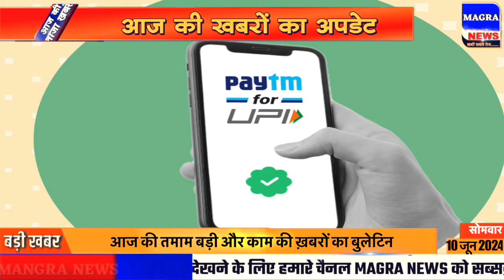Aaj ka taja khabar| 10 June ka taja Samachar | 10 tarikh ki news | 10 June 2024 ka samachar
Nonstop News! 10 june 2024| Aaj ki taja khabar| 10 june ka taja samachar| 10 june news

Today Breaking news Aaj ki News आज  10 जून 2024 के मुख्य समाचार बड़ी खबरें। Aaj ki sabhi taza badi khabren आज का ताजा समाचार
Aaj 10 june 2024 ke mukhya samachar Latest Hindi News.
narendra modi live 10 june 2024
10 tarikh ki taji khabar 10 tarikh ke samachar aaj ki taaja khabar
Cover Topic :-
 10.⁠ ⁠10 june 2024 ki taja khabar
 2.⁠ ⁠10 june 2024 ka taja samachar
 3.⁠ ⁠10 june ke mukhya samachar
 4.⁠ ⁠10 june ki taja khabar
 5.⁠ ⁠10 june ki taaja khabren
 6.⁠ ⁠Aaj ka taja samachar
 7.⁠ ⁠Aaj ki taja khabar
 10.⁠ ⁠Aaj ki taja news
 9.⁠ ⁠Aaj ki news
100.⁠ ⁠aaj ki taja badi khabren
1010.⁠ ⁠10 tarikh ki taja khabar
102.⁠ ⁠Aaj ki taaja khabar
103.⁠ ⁠Delhi News
104.⁠ ⁠10 june ki taja news
Assam News 10 june ka samachar aaj ka samachar news aaj news 10 june 2024 Uttar Pradesh elections 2024 UP chunav news Up chunav ka taja survey
tv9 samachar uttarakhand aaj ke live samachar bihar ka taaja samachar 24 tarikh ka mukhya samachar khel samachar
aaj ki live samachar pakistan ke samachar modi wala samachar aaj na gujarati samachar tv9 gujarati samachar gujarat na samachar
aaj tak ke mukhya samachar
lucknow ke samachar
rojgar samachar agra ke samachar bihar ke mukhya samachar varsad na samachar
samachar dikha do bihar ka taja samachar aaj ki taaja khabar aaj tak tripura khabar
aaj ke mausam ki khabar pakistan ki khabar aaj ki badi khabar haryana ki taaja khabar
bihar ka taja khabar, aaj ki taji khabar news, 10 tarikh ki taji khabar, aaj ki nai taaja khabar, chin ki taaja khabar, आज का समाचार, 10 june ko kaun sa divas manaya jata hai, 10 जून दिनविशेष, 10 june in indian history, 10 तारीख के समाचार, aaj ka taaja news, aaj ke samachar 10 tarikh ke, bihar ka news
Ipl 2024 ka news
10 june ke mukhya samachar
10 tarikh ke samachar